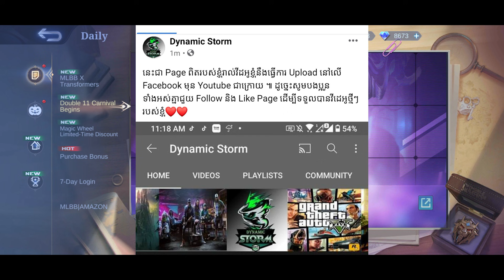NEW UPDATE EVENT DOUBLE 11 LOTTERY ខប់ៗ | MOBILE LEGENDS EVENT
ជាដំបូងខ្ញុំសូមថ្លែងអំណរគុណដល់អ្នកទាំងអស់គ្នាដែលបានទស្សានវីដេអូហ្គេមខ្ញុំ
បើសិនអ្នកទំាងអស់គ្នាមិនទាន់បានសាប់ស្រ្កាយទេសូមចុចទីនេះ
ដើម្បីទទួលនូវវីដេអូថ្មីៗពីឆាណែល Dynamic Storm និងជាការលើកទឹកចិត្តដល់ខ្ញុំបាទក្នុងការបង្គើតវីដេអូហ្គេមថ្មីៗទៀត។
បើសិនជាខ្ញុំបាននិយាយទៅមានកំហុសខុសឆ្គងណាមួយសូមពុកម៉ែបងប្អូនអាជាស្រ័យផង។
សូមអរគុណ